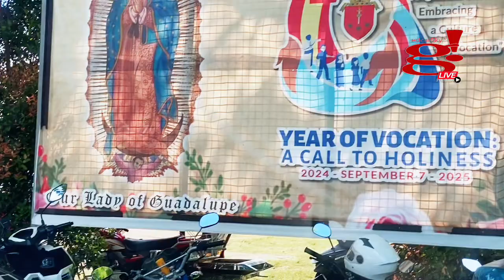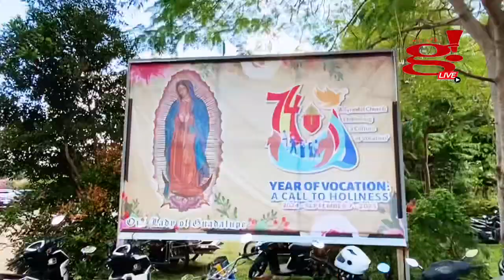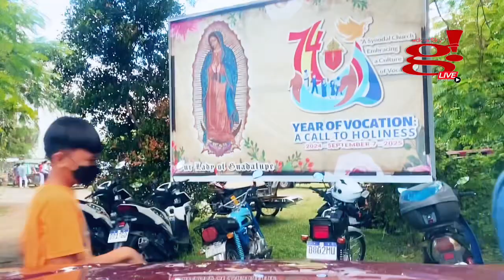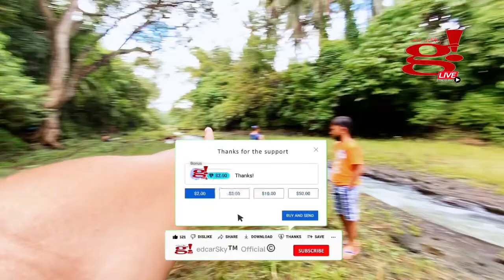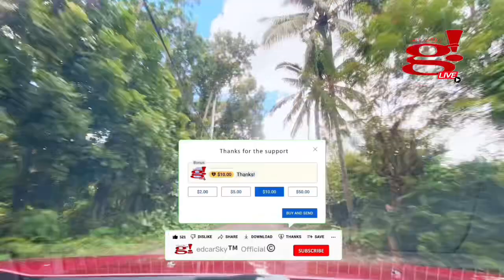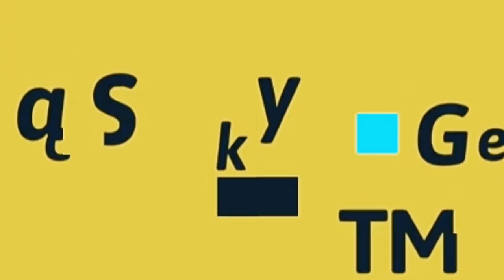Yung gusto mo lang mag chill pero na stress ka sa paghahanap ng liliguan